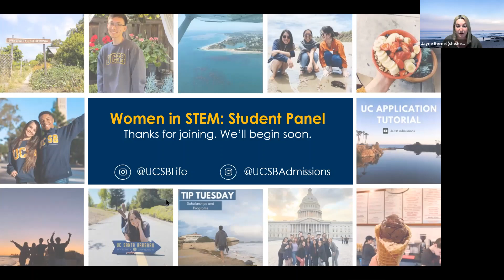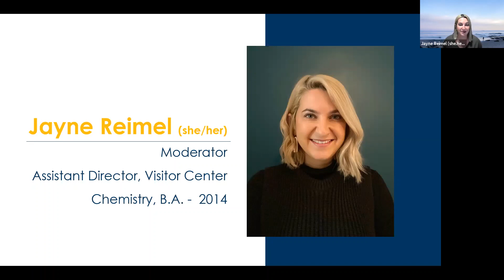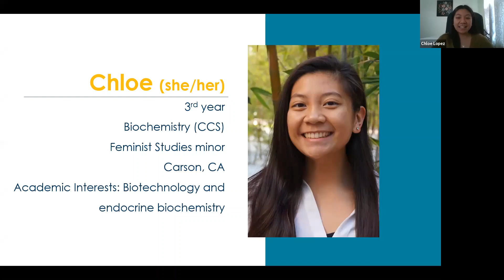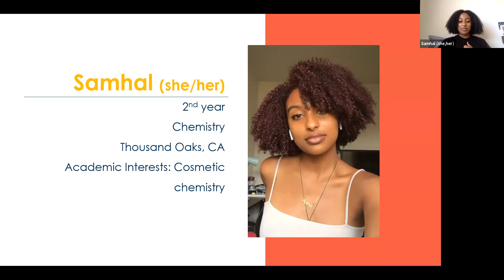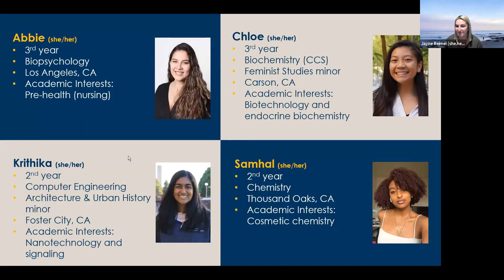Women in STEM at UCSB Panel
Join this student panel to hear from current women who are studying in the Science, Technology, Engineering, or Math fields at UC Santa Barbara. You will also have the opportunity to submit your questions live to the panelists.